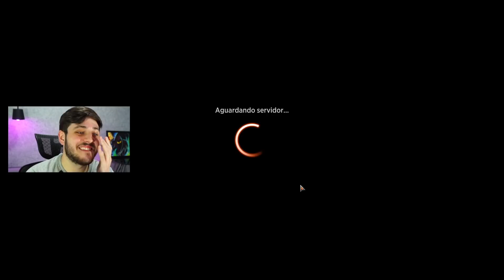💀🔥🌲 LESMA REANIMATOR → O poder de TOXRILL no STANDARD! (Magic Arena)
Deck
2 Palha (VOW) 210
4 Trilha da Coroa de Penedos (ZNR) 261
4 Carruagem de Esika (KHM) 169
4 Senda do Passo Ruinoso (KHM) 252
4 Senda do Túnel Sombrio (KHM) 254
2 Disputa Mortífera (AFR) 94
2 Carneçal Trôpego (AFR) 119
4 Taverneiro Próspero (AFR) 200
3 Mestre da Caça de Tovolar (MID) 204
4 Renascimento do Cemitério do Terror (MID) 220
4 Cordilheira Assombrada (MID) 263
2 Floresta (THB) 254
3 Toxrill, a Corrosiva (VOW) 132
4 Epicurista Voldaren (VOW) 182
4 Pira Catártica (MID) 133
4 Clareira da Cicuta Verde (VOW) 261
2 Pântano (THB) 252
2 O Massacre do Gancho de Carne (MID) 112
2 Garras Infernais (MID) 107

"Vídeo de gameplay do jogo "Magic: The Gathering Arena" jogando com o deck Jund Lesma Reanimator (Toxrill) no formato Standard com os cards de Innistrad: Voto Carmesim (Innistrad: Crimson Vow)."